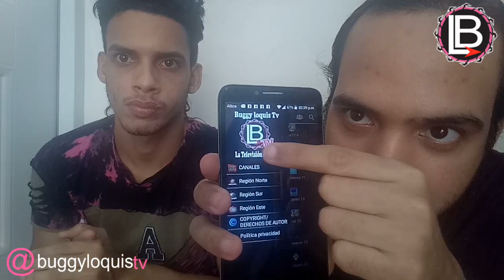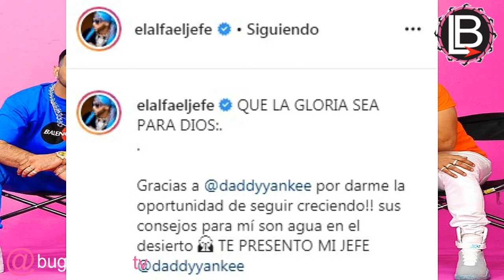El Alfa el jefe Usa el Poder de la Fe Para Canta Junto a Daddy yankee, En un Año lo logró 💪😎 El Alfa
El Alfa el jefe Usa el Poder de la Fe Para Canta Junto a Daddy

Daddy Yankee, Justin Quiles, El Alfa pam